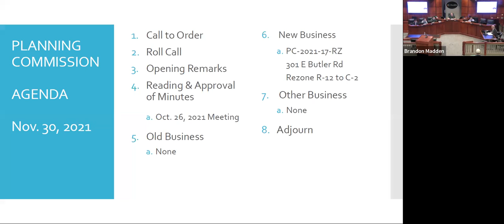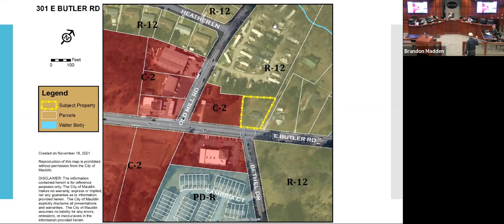Planning Commission Meeting, November 30, 2021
Recording of the City of Mauldin, South Carolina's Planning Commission Meeting on November 30, 2021.